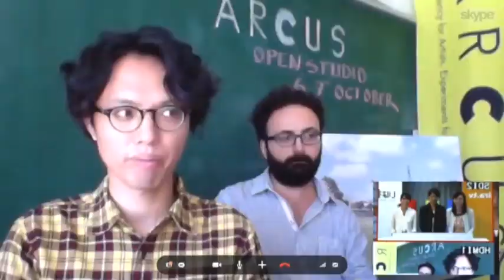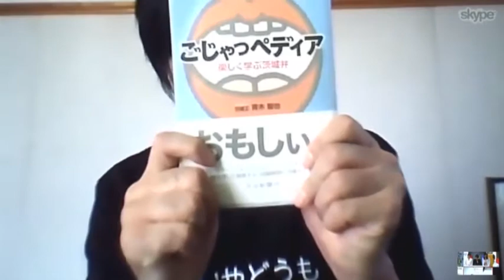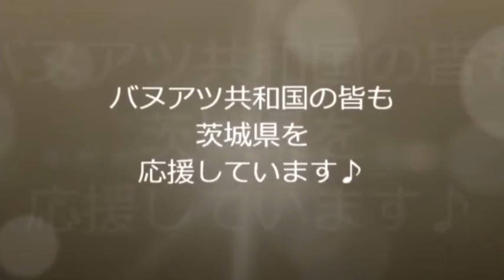アーカススタジオ～守谷市アーカイブス (H24.10.01)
いばキラTV Stationアーカイブス『開局記念特番』(平成24年10月1日12:20配信)
アーカススタジオ　杉山豪介さん　出演

アーカスプロジェクト　（アーティスト・イン・レジデンス、 アーカススタジオ
住所：茨城県守谷市板戸井2418 もりや学びの里内